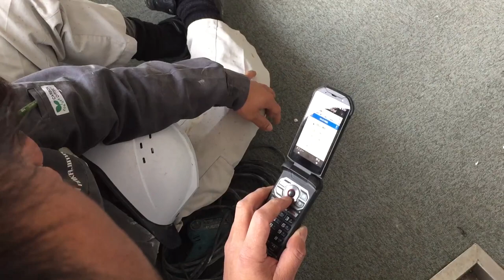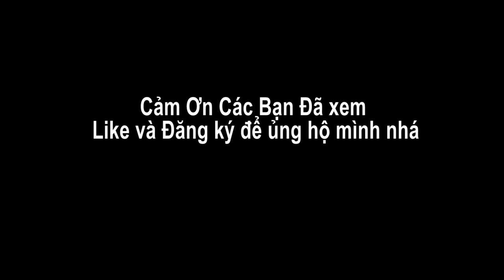VLOG | Cuộc Sống Nhật Bản : Thầy Người Nhật Rủ Đi Phố Đèn Đỏ Chơi Gái Nhật khi Đang Đi Làm